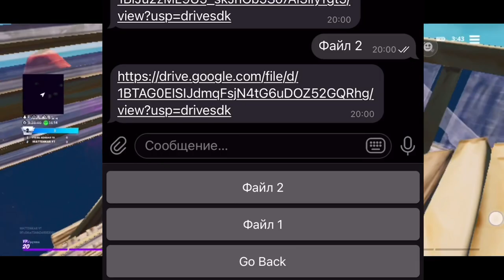НОВЫЙ СПОСОБ ПО УСТАНОВКЕ 60 ФПС в ФОРТНАЙТ НА АНДРОИД (весна 2021)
Рассказываю про новый способ установки 60 FPS в Fortnite на android через АПК файл

Fortnite Mobile
Матевкар
MATTEWKAR
60 fps в фортнайт мобайл
Турниры фортнайт
Fncs fortnite
Fortnite tournaments
Freefortnite
Fortnite app store
Fortnite Apple
Фортнайт заблокировали
Apple удалили фортнайт
60 фпс в фортнайт Мобайл на андроид
60 фпс в фортнайт на андроид